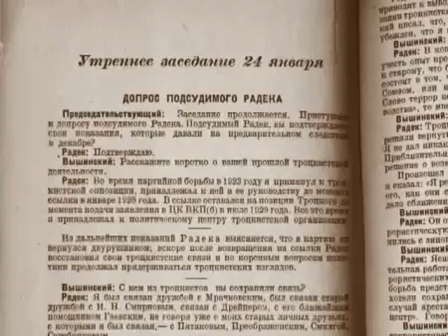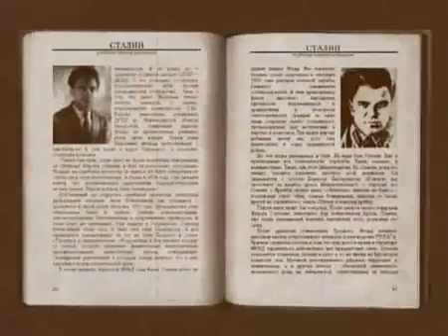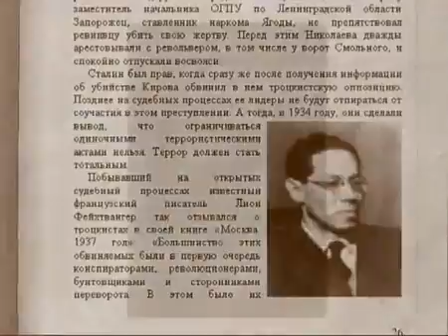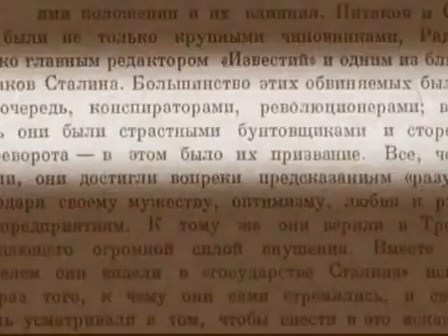Сталин разгром пятой колонны часть 3 из 4